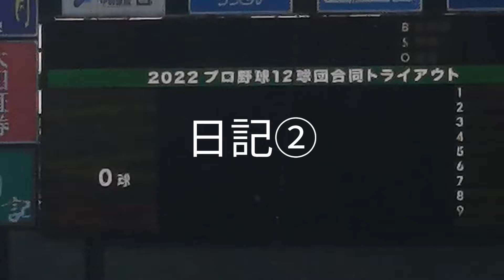２０２２年プロ野球１２球団合同トライアウト日記②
２０２２年１２球団合同トライアウトの様子の様子をお届けするトライアウト日記②

※お願い※
アンチコメント、誹謗中傷等のコメントは絶対おやめください！
マジレスコメントNG！！
その様なコメントがあった場合即削除させて頂きます。